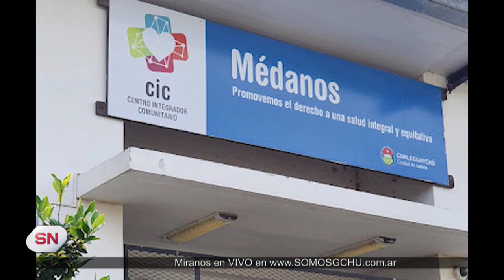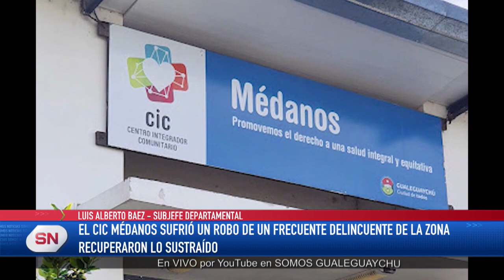ACTIVIDAD POLICIAL, BRUTAL GOLPIZA A ADOLESCENTE Y ROBO EN EL CIC MÉDANOS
Un joven de 19 años fue agredido a la salida del boliche, se presume que fue una patota. El hecho ocurrió en calle 25 de Mayo, entre Chalup y Perón. Y a su vez nos comentó el robo que sufrió el CIC Médanos.